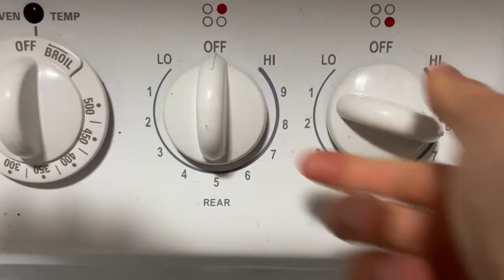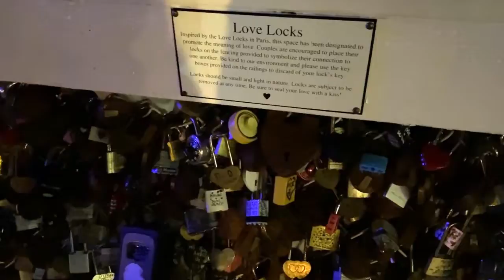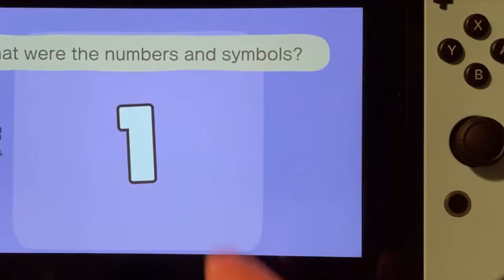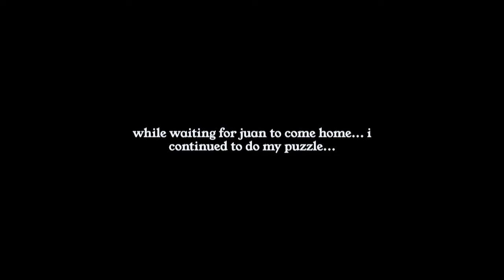Ringing in the new year, documenting food diaries, and puzzling